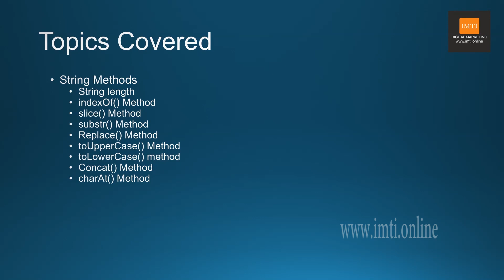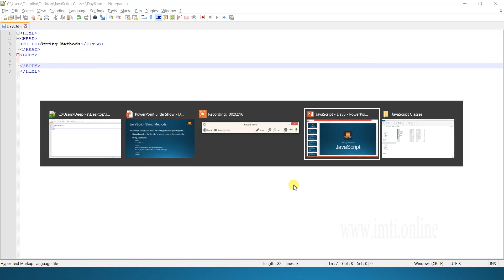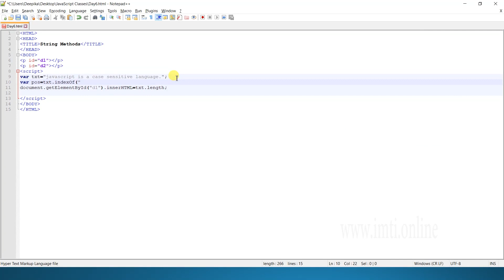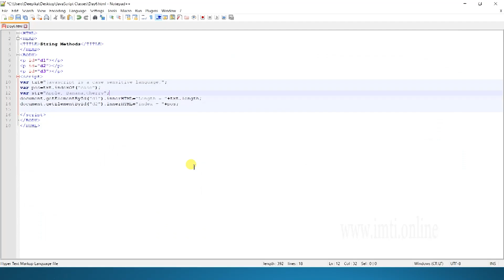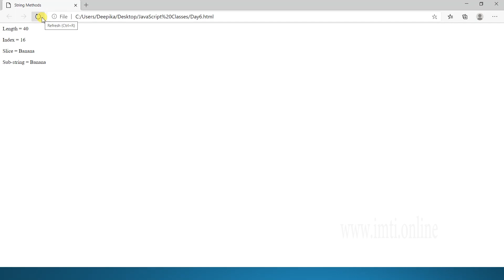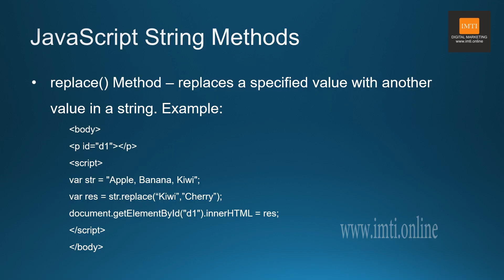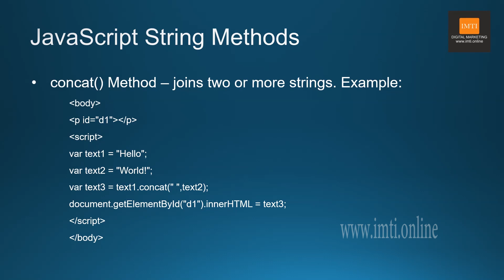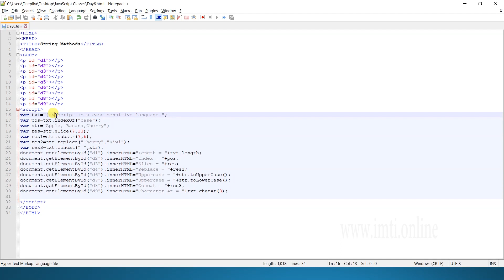String Methods In JavaScript in Hindi | JavaScript Course | Lesson 6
Hello Friends - This video contains String Methods In JavaScript in Hindi  understand and practice with Instructor. Digital Business Channel Will Help You to Grow your business and easily understand the basics of Digital Marketing and its fundamental. In this channel we will make videos on all digital marketing strategies and  cover all the topics will help to grow yourself in this digital world.

Thanks
Digital Business